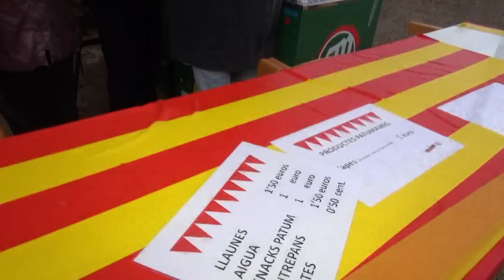Patum de la LLar Sta María de Queralt 2014 HD